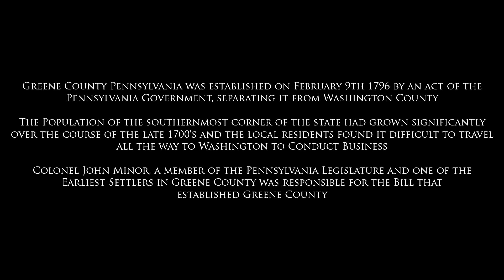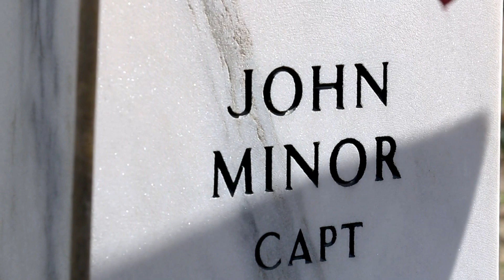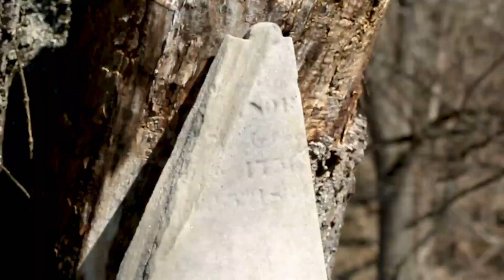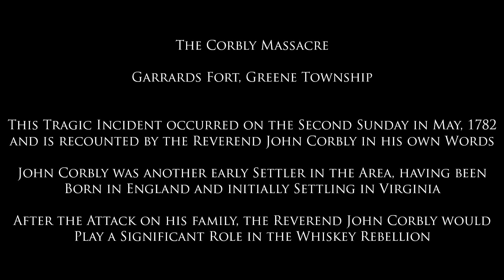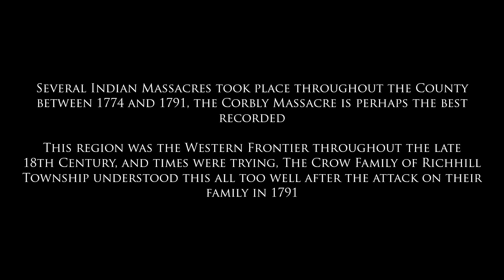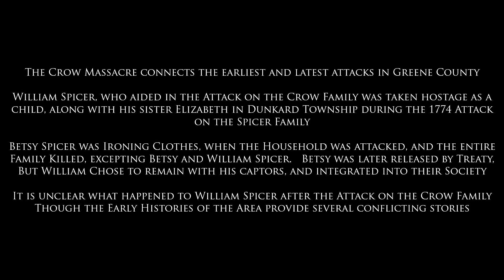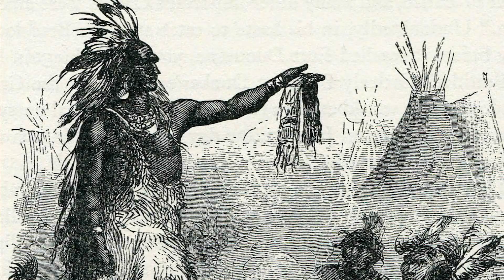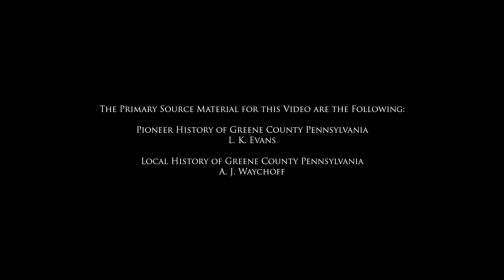Greene County History, Early History Tour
Traveling to a few early sites in Greene County Pennsylvania!